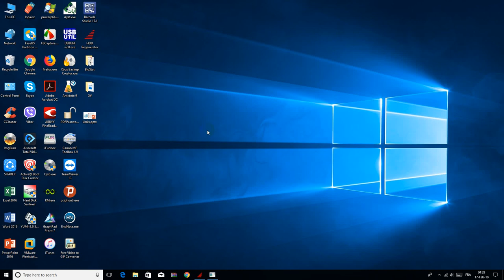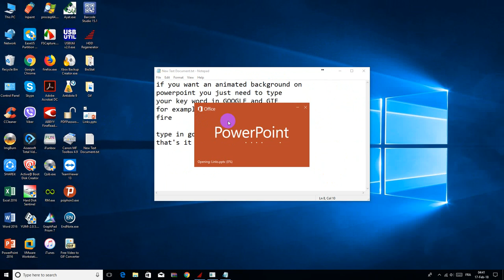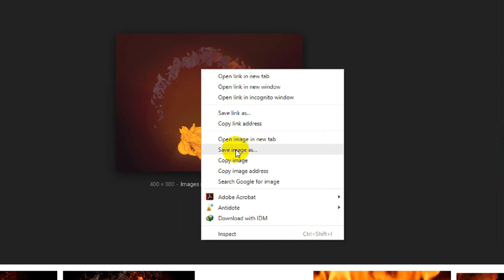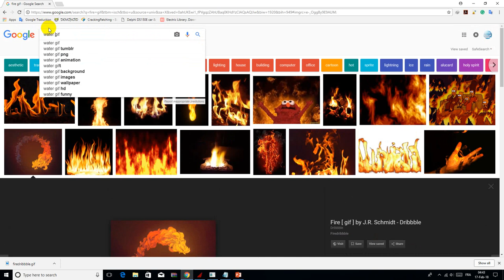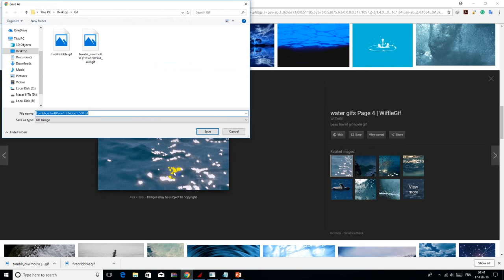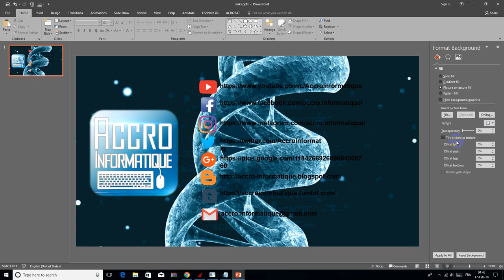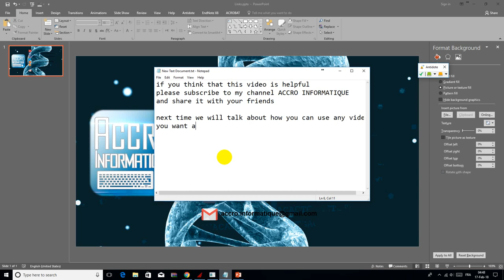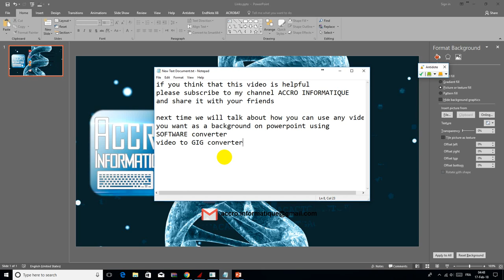Awesome and easy, how to make an animated background on PowerPoint using google image part 1